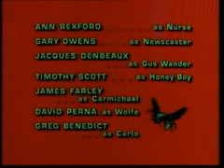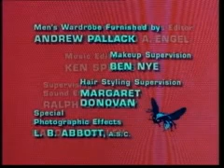El avispón verde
Música de los títulos de créditos finales en la serie mítica de los años 60: "El avispón verde". Primer papel de revelancia de Bruce Lee.